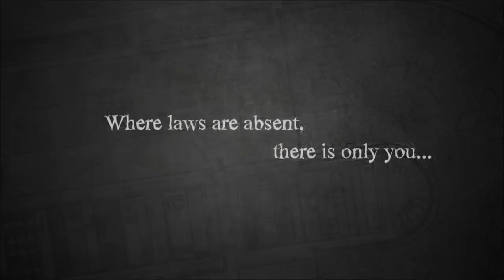Free Game ! The Bridge ! Epic Games! 14 03 2024 to 21 03 2024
Welcome to Phenominal Enigma Gaming

The Bridge is a logic puzzle game that forces the player to reevaluate their preconceptions of physics and perspective. It is Isaac Newton meets M.C. Escher. Manipulate gravity to redefine the ceiling as the floor while venturing through impossible architectures.

The Bridge is a logic puzzle game that forces you to reevaluate your preconceptions of physics and perspective. It is Isaac Newton meets M. C. Escher. Manipulate gravity to redefine the ceiling as the floor while venturing through impossible architectures. Explore increasingly difficult worlds, each uniquely detailed and designed to leave you with a pronounced sense of intellectual accomplishment. The Bridge exemplifies games as an art form, with beautifully hand-drawn art in the style of a black-and-white lithograph.
Mind-bending puzzle solving
48 thought-provoking puzzles, each unique from the rest, all requiring an innovative solution.
Topsy-turvy world
Gravity manipulations, gravitational vortexes, parallel dimensions, and many more mind-bending concepts in a world where the laws of physics are not what they seem.
M. C. Escher comes to life
M. C. Escher-esque worlds with impossible architecture set in the style of beautifully hand-drawn black-and-white lithographic art.
Alternate ending and bonus puzzles
An alternate version of the game unlocked after the main storyline has been completed, including challenging alternate versions of each of the 24 main puzzles, along with an alternate ending.
And you can rewind time!
A time-backtracking system to alleviate any fears of making a mistake.

Genres
Adventure
Indie
Puzzle

Features
Cloud Saves
Controller Support
Single Player